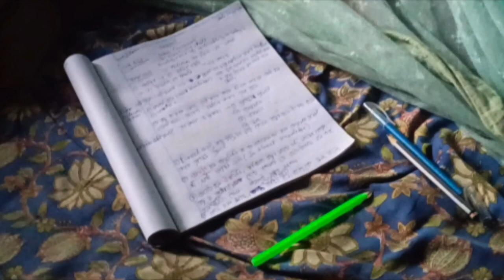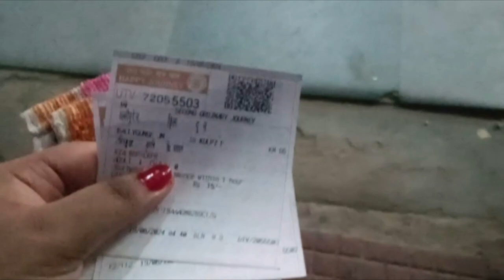4rth and last day keisa gaya Mama Ghar mei|Chote mama ji nei banaya Spl Chiken|Kaha gye ham sb milke